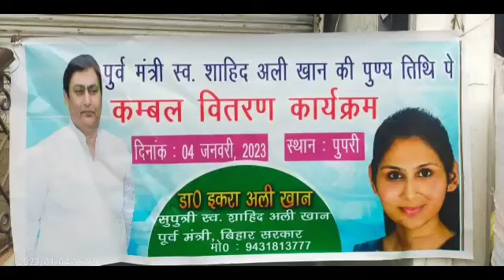पूर्व मंत्री दिवंगत शाहिद अली खान की पांचवी पुण्यतिथि मनाई गई